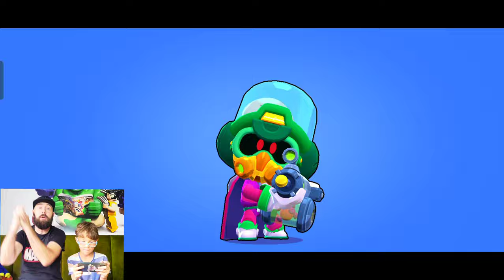Wracamy do Brawl Stars! Opening Karnetu z CORDELIUS i trafiliśmy Legendarnego STARR DROPA a tam...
Łapcie link do sklepu Best Toys:

Wracamy do Brawl Stars😱 Otworzyliśmy Karnet a później trafiliśmy Legendarnego STARR DROPA a w nim...